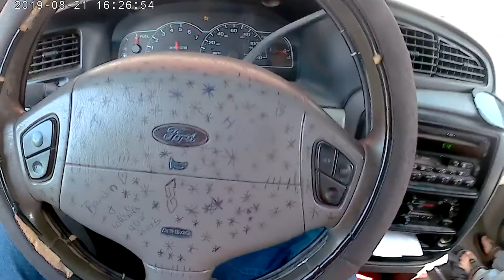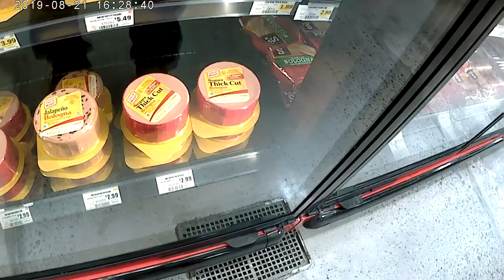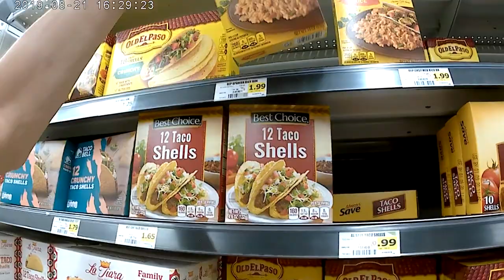to the store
out to the store to get food for tonight